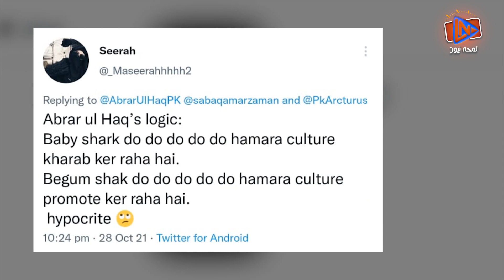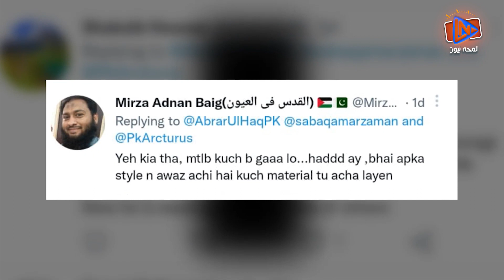Abrar Ul Haq Criticizing | Abrar Ul Haq Ny Pakistani Aurton Ko Gussa Dela Deya...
Abrar Ul Haq Criticizing | Abrar Ul Haq Ny Pakistani Aurton Ko Gussa Dela Deya | Lamha News

In this video,Abrar Ul Haq Criticizing | Abrar Ul Haq Ny Pakistani Aurton Ko Gussa Dela Deya...

Contents of this video:
00:00 Montage / Abrar Ul Haq Criticizing
00:15 Report / Abrar Ul Haq Criticizing
02:11 Conclusion / Abrar Ul Haq Criticizing